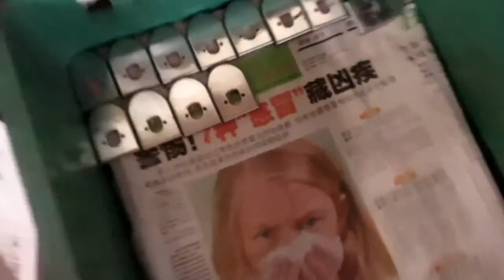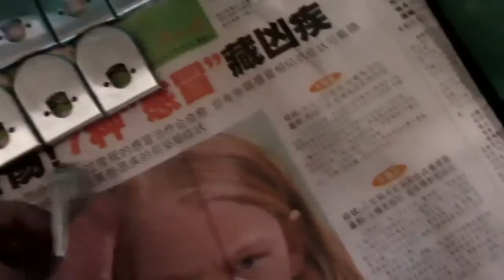Comprar en China, Importar de China: Cerraduras para Vitrinas Corredizas / Production 1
Cerraduras para Vitrinas Corredizas

Glass Sliding Doors Locks